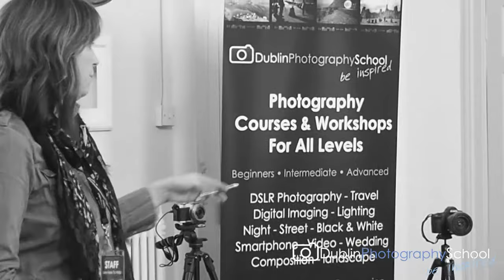Beginners/ Introduction Photography Courses - Dublin Photography School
From One Day & 7 Week Beginners/Introduction Photography Courses to 5 Week Follow on & Master Classes for our full list of courses and workshops. DPS are one of Ireland's Longest established photography trainers - based in Dublin We provide Photography Classes, Workshops and Courses in Dublin and nationwide across Ireland.